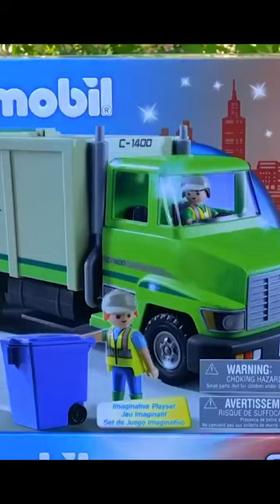Fire Trucks, Ambulances, and Police Cars 🚒🚑🚓 Learn names of emergency vehicles!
Emergency Vehicles Compilation! Fire, Ambulance, Police! Learn names of emergency vehicles! 🚒🚑🚓